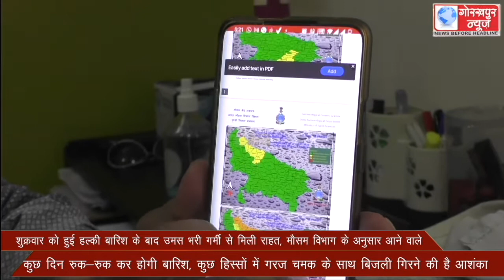शुक्रवार को हुई हल्की बारिश के बाद उमस भरी गर्मी से मिली राहत, मौसम विभाग के अनुसार आने वाले कुछ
शुक्रवार को हुई हल्की बारिश के बाद उमस भरी गर्मी से मिली राहत, मौसम विभाग के अनुसार आने वाले कुछ दिन रुक-रुक कर होगी बारिश, कुछ हिस्सों में गरज चमक के साथ बिजली गिरने की है आशंका